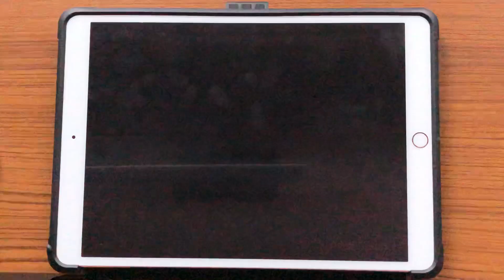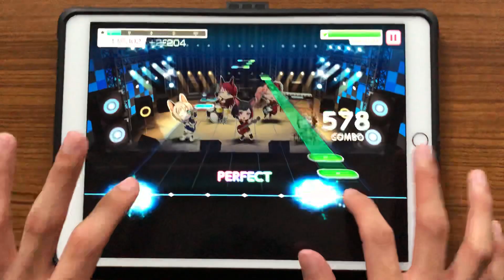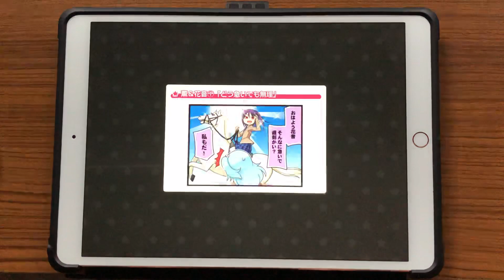this game is easy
AP is normal